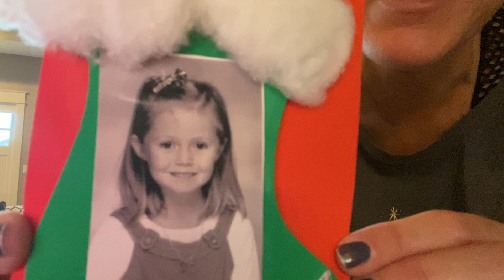HOLIDAY VLOG: DECORATING FOR CHRISTMAS, SEEING LIGHTS, ETC!!